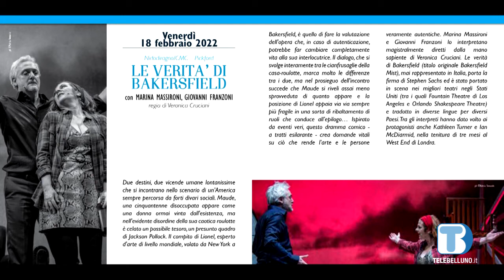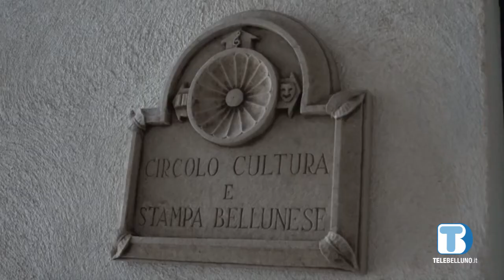Sabato la chiusura della 45° Stagione di Prosa del Circolo Cultura e Stampa Bellunese